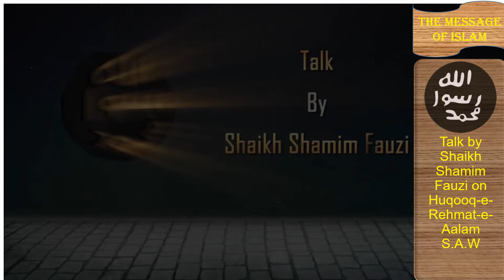Hoqooq e Rehmat e Aalam S A W By Shaikh Shamim Fauzi Part X